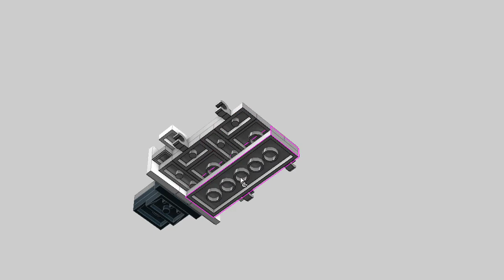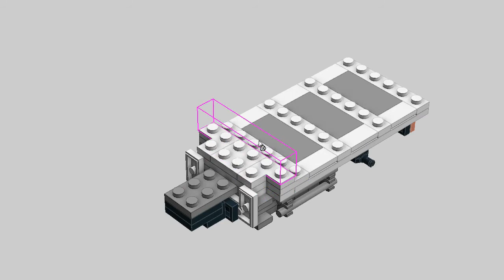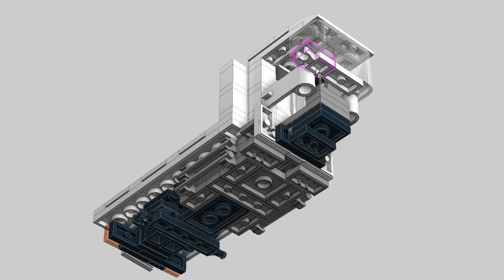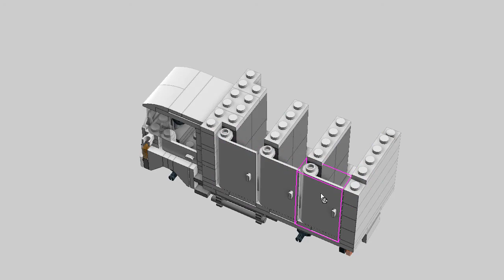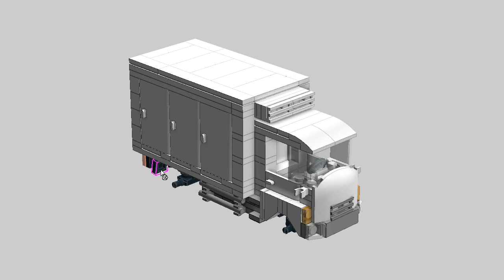LEGO Refrigerator Truck. MOC Building Instructions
Lego MOC Tutorial. Ice cream delivery truck, refrigerated truck building instructions.

Custom instructions how to build minifig scale size and 5-stud wide car for your city. LDD speed build.